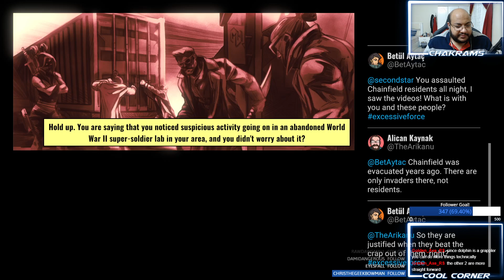Mayhem Brawler - Legend Difficulty - Level 2: Altered Beast [ First Playthrough Gameplay ]